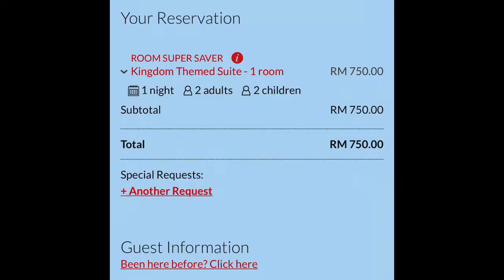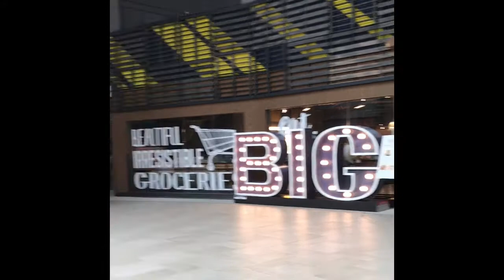6 Tips Mesti Tahu Sebelum ke Legoland